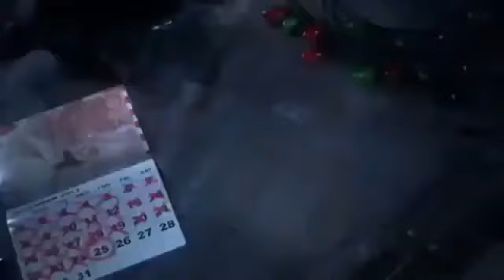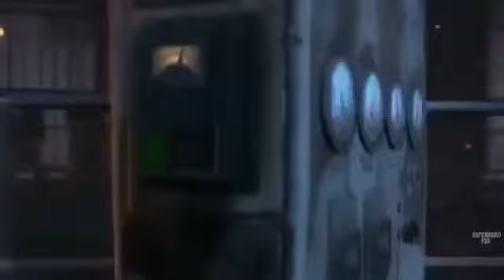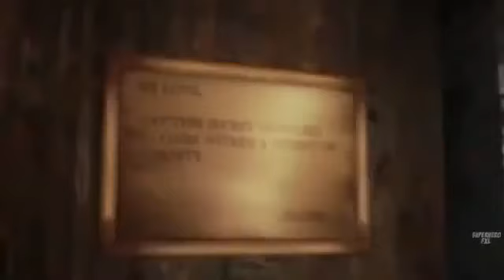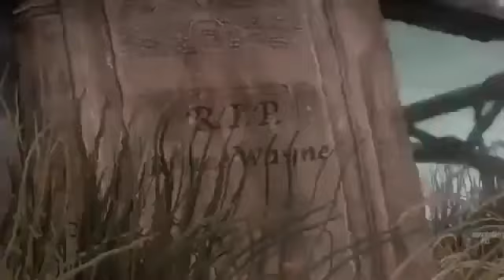باتمان جديد 2021 فيلم اكشن والاثارة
فيلم رعب,
فيلم اكشن,
فيلم القربان,
فيلم كرتون,
فيلم هندي,
فيلم فيلم,
فيلم تامر حسني الجديد,
فيلم عادل امام,
فيلم ياسمين عبد العزيز,
فيلم يوسف,
فيلم ياسمين عبد العزيز ابو شنب,
فيلم يوزرسيف,
فيلم يوسف الصديق كامل,
فيلم يارب ولد,
فيلم ياباني اصلي,
فيلم ياجوج وماجوج,
هه له ي فيلم,
فيلم احكي يا شهرزاد,
فيلم يا بعده,
فيلم سلام ياصاحبي,
فيلم كرتون وول ي,
فيلم ساحرات ي,
فيلم امان يا صاحبي,
فيلم يا انا يا خالتي,
فيلم وحش,
فيلم وادي الذئاب,
فيلم وحش الماء,
فيلم واحد صفر,
فيلم ون بيس,
فيلم وثائقي,
فيلم ولاد العم,
فيلم وادي الذئاب فلسطين,
فيلم هندي اكشن,
فيلم هندي مدبلج,
فيلم هندي باهوبالي,
فيلم هندي مترجم,
فيلم هندي دبلاج كوردي,
فيلم هندي شاروخان,
فيلم هارلي كوين,
فيلم ه,
فيلم الرعب ه,
فيلم القرود ه,
فيلم احاسيس ه,
فيلم الوحوش ه,
فيلم جات الطائر ه,
فيلم ه ٣,
فيلم ه 3,
فيلم نهاية العالم,
فيلم نبي الله سليمان,
فيلم ناروتو,
فيلم نبي الله موسى,
فيلم نور عيني,
فيلم نور الشريف,
فيلم نبأ السماء,
فيلم نور عيني كامل,
ن فيلم مش انا,
فيلم تشلحيت امان ن مارور,
فيلم الفيشطا ن الشيطان 1,
فيلم ن,
فيلم لقيصت ن بومحمد,
فيلم الفيشطا ن الشيطان 2,
فيلم اصلاب ن تودرت,
فيلم مش انا,
فيلم مصري,
فيلم محمد حسين,
فيلم مصري كوميدي,
فيلم محمد رمضان,
فيلم محمد رسول الله,
فيلم موكب الاباء,
فيلم مصاص الدماء والذئاب,
م فيلم forever (2014 tv series),
فيلم امبراطورية م,
فيلم في الخمسينة م,
فيلم موانا,
فيلم م,
فيلم ١٠٠٠٠ ق م مترجم,
فيلم رومانسي ام,
فيلم الامبراطورية م,
فيلم لوسيفر,
فيلم لوكا,
فيلم لا تحكم على الكتاب من غلافه كامل مترجم,
فيلم ليلة هنا وسرور,
فيلم لوسي,
فيلم لوكا كامل مترجم,
فيلم لص بغداد,
فيلم ليوناردو دي كابريو,
لفيلم,
فيلم wrath of man,
فيلم rits badiani,
فيلم bird box🥰,
الفيلم واسموا kissed,
فيلم الرعب jessabelle,
فيلم shang-shi,
فيلم كوميدي,
فيلم كريشنا الجزء الاول,
فيلم كريش,
فيلم كوكو,
فيلم كوميدي مصري,
فيلم كرتوني,
فيلم كونان,
فيلم ا س لار,
tdgl twilight 1 مترجم,
فيلم الرسالة,
فيلمر,
فيلم قصير,
فيلم قرش,
فيلم قنديل البحر,
فيلم قصة حب,
فيلم قلب الاسد,
فيلم قربان,
فيلم قلب امه,
فيلم قاتل الشياطين,
فيلم مصري ق,
فيلم عربي ق,
فيلم في الخمسينات,
فيلم فاندام في السجن,
فيلم فروزن,
فيلم فري فاير,
فيلم فشار,
فيلم فيروس,
فيلم فيروز,
فيلم غبي منه فيه,
فيلم غليص,
فيلم غريب,
فيلم غبي واغبى مترجم عربي كامل,
فيلم غبي منه فيه كامل,
فيلم غليص ولد رماح,
فيلم غزو الكويت,
فيلم غاوي مشاكل,
فيلم غ,
فيلم اكلزيم غ تافوكت,
فيلم ارفي غ ومان,
فيلم اكيدر غ لفيرما 1,
فيلم عمر المختار,
فيلم عمر وسلمى,
فيلم علاء الدين,
فيلم عرك فيلم عرك فيلم عرك,
فيلم عربي فيلم عربي,
فيلم عادل امام وسمير غانم,
فيلم عمر وسلمى الجزء الثاني,
اغاني ع فيلم توايلايت,
اغاني ع فيلم after,
اغاني ع فيلم تايتنك,
فيلم اتنين ع الطريق كامل,
فيلم تصبح ع خير,
فيلم ع,
فيلم ع جثتي كامل,
فيلم ع الماشي,
فيلم ظرف طارق كامل,
فيلم ظرف طارق,
فيلم ظاظا,
فيلم ظل الرئيس,
فيلم ظالم ومظلوم,
فيلم ظهور الاسلام,
فيلم ظهور الامام المهدي,
فيلم ظرف طارق كامل hd,
فيلم ظ,
فيلم طيبه,
فيلم طائر الشمس,
فيلم طباخ الريس,
فيلم طباخ الريس كامل,
فيلم طروادة,
فيلم طرواده كامل مترجم,
فيلم طير انت,
فيلم طاش ما طاش,
فيلم ضربة معلم,
فيلم ضحك,
فيلم ضد الحكومة,
فيلم ضربة شمس,
فيلم ضحك السنين,
فيلم ضد الحكومة كامل بجودة عالية,
فيلم ضربة معلم كامل,
فيلم ضباب,
فيلم صلاح الدين الايوبي,
فيلم صوتك فيه عشق,
فيلم صابر جوجل,
فيلم صباحو كدب كامل,
فيلم صايع بحر كامل,
فيلم صعيدي في الجامعه الامريكيه,
فيلم صاحب السعادة,
فيلم صدام حسين ايام الطويله,
فيلم شاروخان,
فيلم شعبان,
فيلم شاروخان وكاجول,
فيلم شوكت كوردي,
فيلم شنكر,
فيلم شعبان تحت الصفر,
فيلم شاروخان الجديد,
فيلم شارلي شابلن,
فيلمي گولي ره ش,
فيلم كريشنا ش,
فيلم رشاش,
فيلم زكي ش,
فيلم سبايدر مان,
فيلم سندريلا,
فيلم سيدة الجنة,
فيلم سيمبا,
فيلم سندريلا الحقيقي كامل مترجم بالعربية,
فيلم سبونج بوب,
فيلم سلمان خان,
فيلم سبايدر مان الجزء الثاني,
فيلم تفاسكا س تفولوست,
فيلم الد سا س كامل,
فيلم ابو سن,
فيلم لتهال س بلجيكا,
فيلم الفلوس,
فيلم مغربي س,
فيلم زواج سي الطيب,
فيلم زومبي,
فيلم زكي شان,
فيلم زومبي 2021,
فيلم زكي شان كامل,
فيلم زيدان,
فيلم زهرة الغاب,
فيلم زهره,
فيلم زورو,
فيلم ز,
فيلم كيوت ز,
فيلم ربانزل,
فيلم رامبو,
فيلم رساله,
فيلم رعب زومبي,
فيلم روبن هود,
فيلم رامز جلال الجديد,
فيلم رعب مترجم,
فيلم شكما ر ة كامل,
فيلمي شه ر,
فيلم شه ر,
فيلم ر,
فيلم شه ر كوردي,
فيلمي شه ر به كوردي,
فيلم شه ر به كوردي,
فيلمي شازني سوالكه ر,
فيلم ذا روك,
فيلم ذيب,
فيلم ذا روك الجديد,
فيلم ذكريات,
فيلم ذو القرنين,
فيلم ذئب الجبل الابيض,
فيلم ذهب,
فيلم ذا روك وكيفن هارت,
فيلم ديزني,
فيلم دراكولا,
فيلم ديدو,
فيلم دكان شحاته,
فيلم دوم,
فيلم دكان شحاته كامل,
فيلم ديناصورات,
فيلم ديناصور,
فيلم خلاويص,
فيلم خلف بن دعيجا,
فيلم خلف,
فيلم خرج ولم يعد,
فيلم خمسينية,
فيلم خيانه مشروعه,
فيلم خالد بن الوليد,
فيلم خمسة باب,
فيلم نون خ,
فيلم نون خ قسمت اول,
فيلم سلمان خ,
فيلم.خ,
فيلم حرب كرموز,
فيلم حلو,
فيلم حلم العمر,
فيلم حصل خير,
فيلم حيدر,
فيلم حصل خير كامل,
فيلم حبيبي نائما كامل,
فيلم حازوقه,
فيلم ح,
فيلم رعب ح,
فيلم جاكي شان,
فيلم جات الطائر,
فيلم جودزيلا,
فيلم جاكي شان مترجم,
فيلم جوكر,
فيلم جديد,
فيلم جون سينا,
فيلم جون ويك,
فيلم ثور,
فيلم ثانيه واحده,
فيلم ثأر الارض,
فيلم ثلاث امتار فوق السماء,
فيلم ثورة العشرين,
فيلم ثور مترجم,
فلم ثانوس,
فيلم ثمن السكوت,
فيلم ث,
فيلم تركي كوميدي,
فيلم تامر حسني,
فيلم تامر حسني مش انا,
فيلم توم وجيري,
فيلم تايجر,
فيلم تصبح على خير,
فيلم ترسناك,
فيلم دلع البنا ت الحلقة